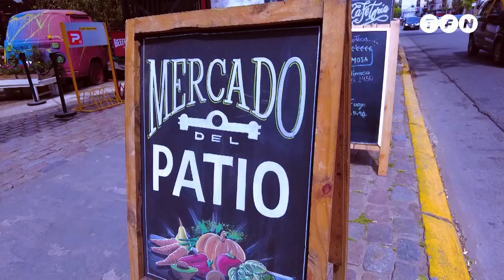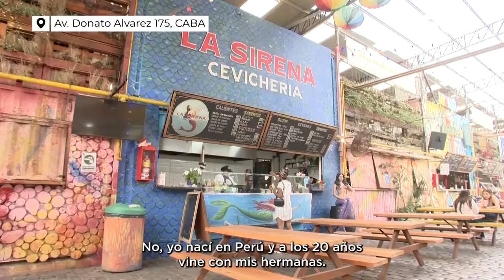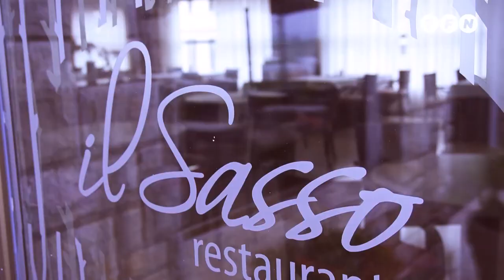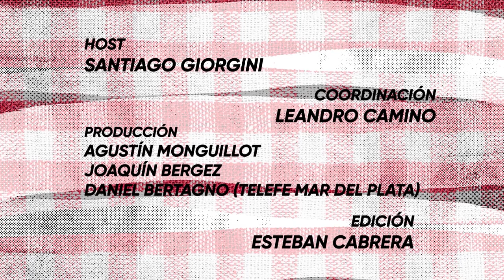PlatosArgentinos Recetas de pescados y mariscos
Los argentinos comemos poco pescado. Vaya uno a saber por qué. 🤔

Nuestras aguas nos regalan cosas tan exquisitas como diversas.
@santigiorgini se propuso hacer justicia y viajó a los lugares donde se hacen los mejores pescados y mariscos. 👏

Una paella inigualable en el puerto de Bahía Blanca, deliciosos platos gourmet en Santa Fe o Mar del Plata y un ceviche en Buenos Aires 😋

¡Subite que zarpamos! @bacapitalgastronomica @patiodeloslecheros @puertobahiablanca @quincho.bahia @pato_amantini @uthgrasassohotel @onesixroof @cooperativaobrera